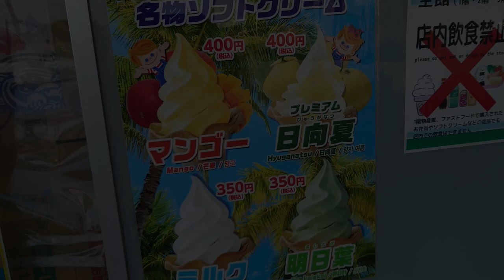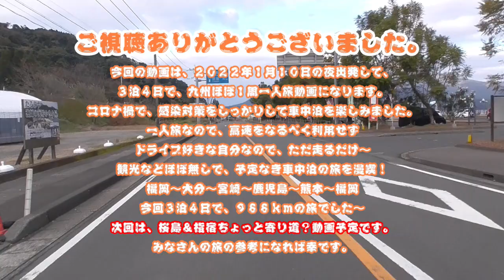キャンピングカーで行く、九州ほぼ１周ドライブ車中泊ひとり旅 前編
２０２２.１月１０日の夜出発して、１３日まで
３泊４日で、九州の外周をほぼ？１周ひとり旅した動画になります。

ワクチン接種＆感染対策をしっかりして車中泊旅を楽しみました。

今回はひとり旅なので、なるべく高速を使わず運転、ドライブ好きな自分なので
観光などの予定は立てず、のんびり自分が行きたい所に寄ったり
行き当たりばったり、のんびりドライブ旅を楽しんできました～

みなさんの旅の参考になれば幸です。